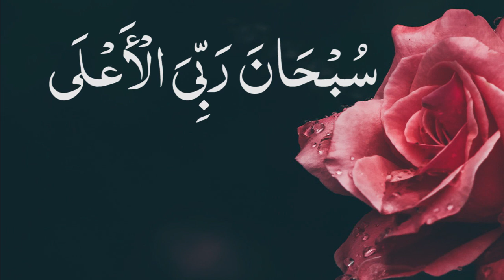sajde ki tasbeeh | heart touching very beautiful whatsapp status | سبحان ربی الاعلی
subhana rabbi al ala , sajda mein kya padha jata hai ?